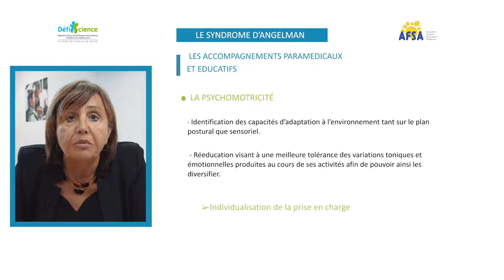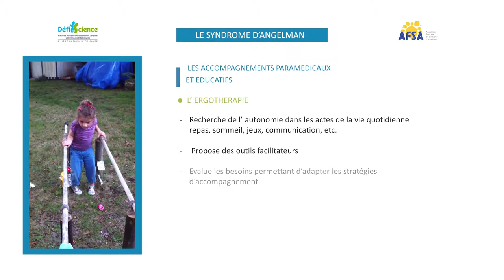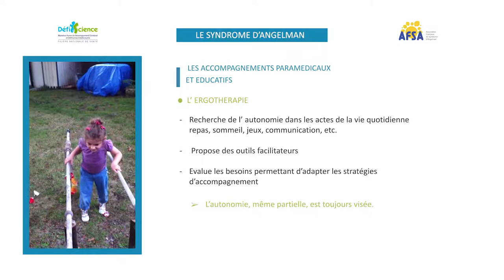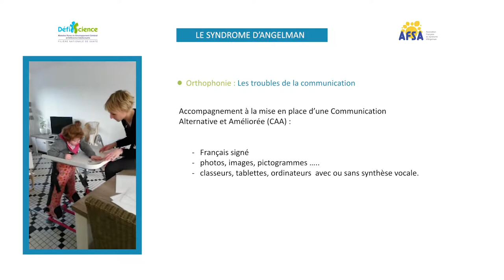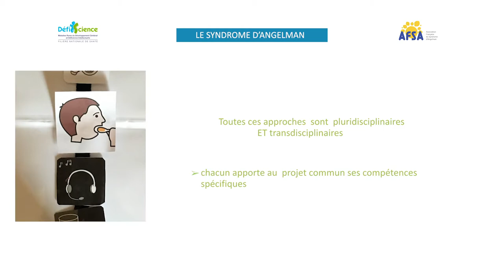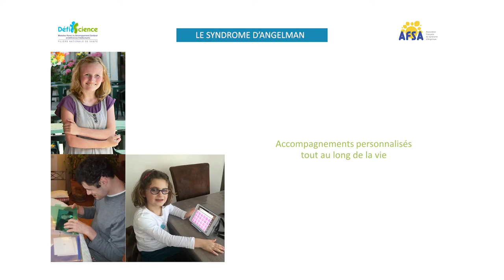Accompagnements et spécificités - Syndrome d'Angelman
Quels sont les accompagnements spécifiques à proposer pour les personnes vivant avec un syndrome d'Angelman ?
Madame Dominique Crunelle, orthophoniste
Association Française du Syndrome d'Angelman